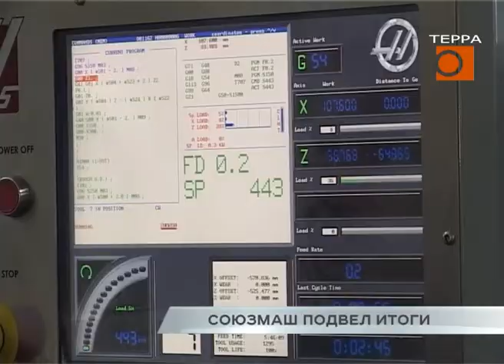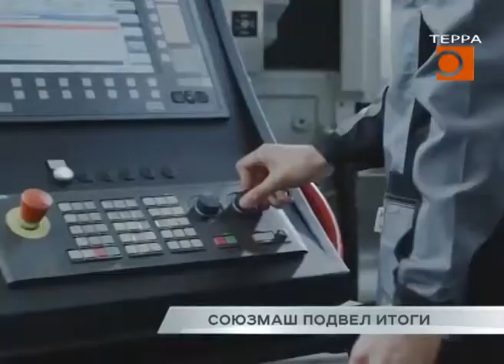СОЮЗМАШ подвел итоги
Какие отрасли промышленности губернии лучше всех справились с последствиями пандемии коронавируса? Губернатор Самарской области Дмитрий Азаров принял участие в отчетно-выборной конференции областного отделения Союза машиностроителей. На мероприятии подвели итоги работы за последние 5 лет, а также обсудили планы на этот год. Тему продолжит Максим Магомедов.